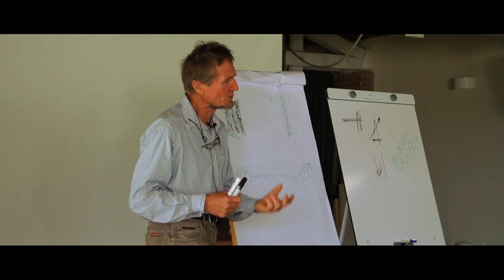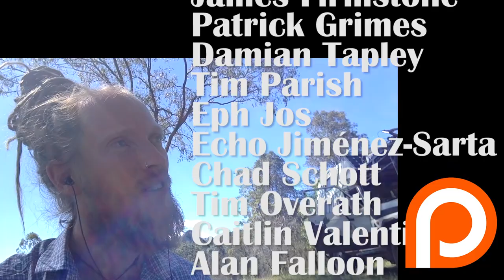LIFE IN SYNTROPY - The Rap Summary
Support Hugo The Poet creating lyrical content:

BTC: 1HYXu4e16zx8C4pFsMbsRaJgTUUGE8WaGa

HUGE Gratitude to my Patrons for their support of these poetic contributions.